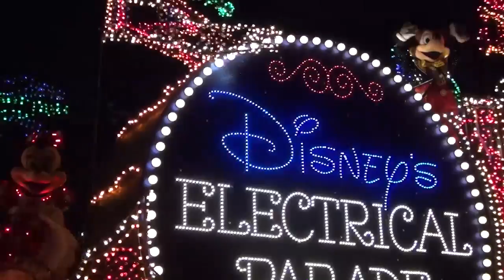Main Street Electrical Parade - Edit 1 (2013)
If you are a big Disney fan you will know that Orlando has SpectroMagic and California has the Main Street Electrical Parade which was the original night time parade. The last time this parade was seen in Orlando was 10 years ago as part of the millennium celebration but its back by popular demand, initially just for 10 weeks as part of the Summer Nightastic event but its been there now for over 2 years with no indication of leaving  - This night time parade sees all your favourite characters in a parade like no other. Each float is covered in thousands of colourful animated lights, some say there are over 1 million lights in this parade alone but I lost count at 52016  - A truly magical experience which is just as enjoyable as SpectroMagic